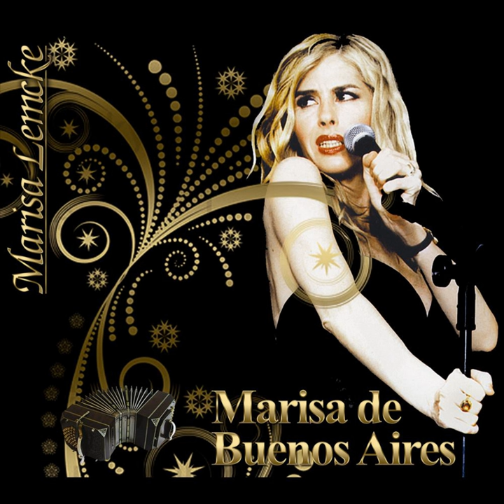Flor de lino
Flor de lino · Marisa Lemcke

Marisa de Buenos Aires